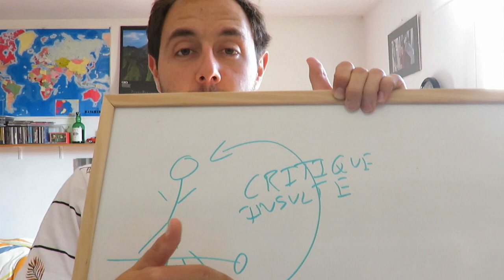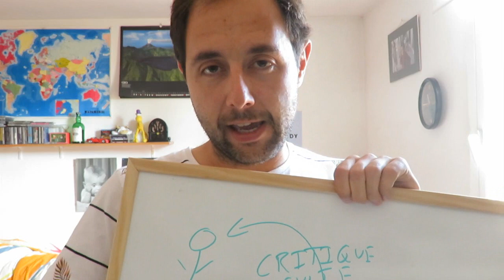Los empresarios son unos terroristas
0606
Este es un tema que me jode bastante. Os explico una cosa de cómo funciona el sistema. Lo mismo veis con otros ojos a los empresarios

Todavía no te has comprado mi libro, lánzate y cambia tu vida:
Ebook 3€